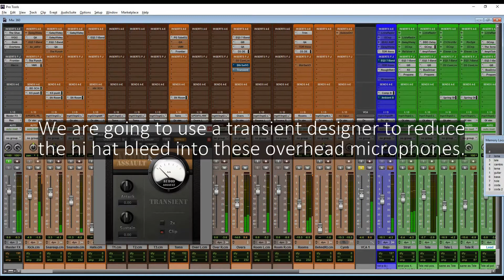Reduce Hi-hat in the Overheads track with a Transient Designer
There are several ways to reduce hi hat bleed on the overheads. Today we are going to experiment with Audio Assault Transient Designer (a discontinued free plugin that can still be found on audio forums and pages) and see how far we can go to reduce the hi-hat bleed on the overheads without degrading the audio quality of the original recording.